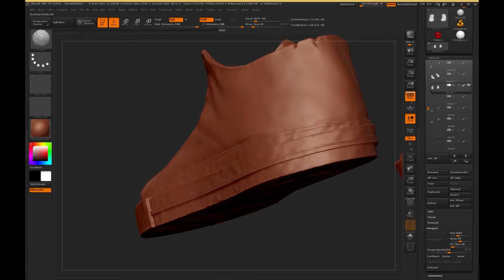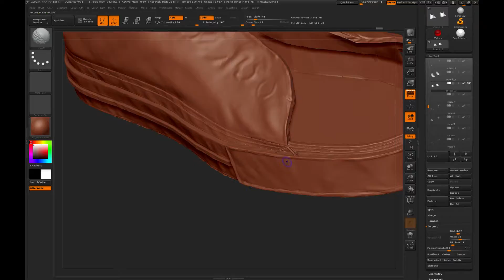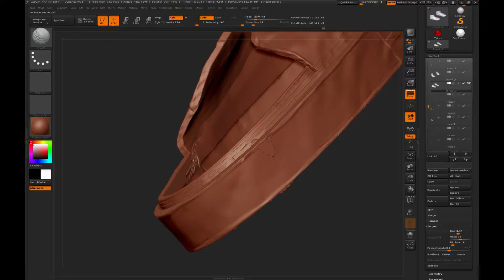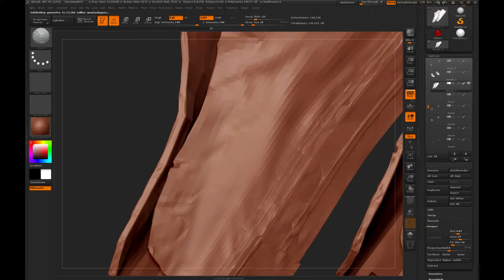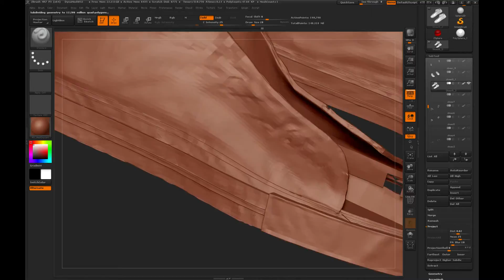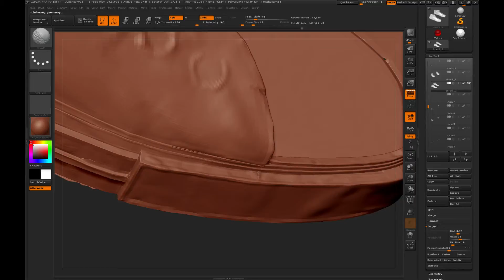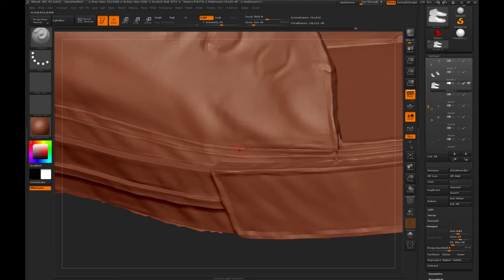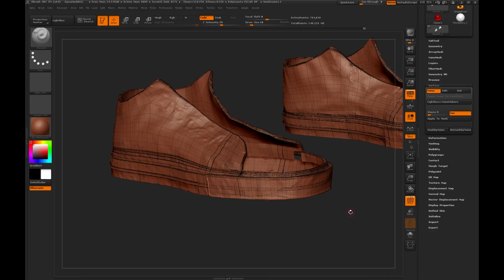dahsia (Part 1)